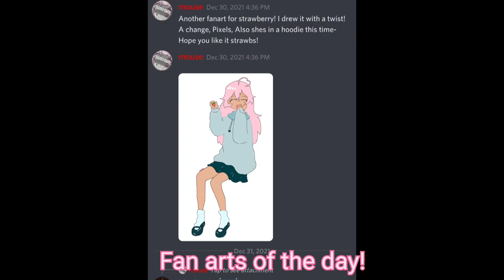MULTICRAFT: PET BUILD HACKS PART 2!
Hey my MultiBuilders

In this video I will show you some more pet build hacks in multicraft build and mine these build hacks are super simple to make and your pets will love  them!!